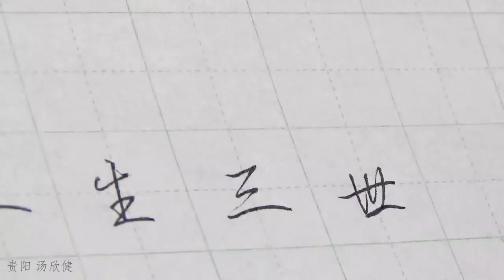湯欣健實用硬筆：橫竪均分練習 - 「三生三世」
唱歌、寫字、講故事。追求真實美好的東西們。

請訂閱這個頻道！